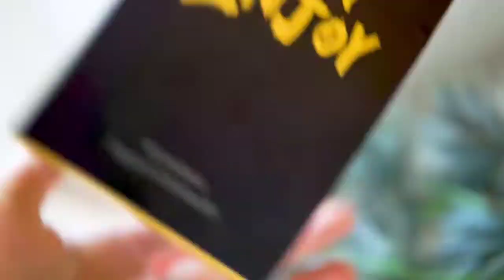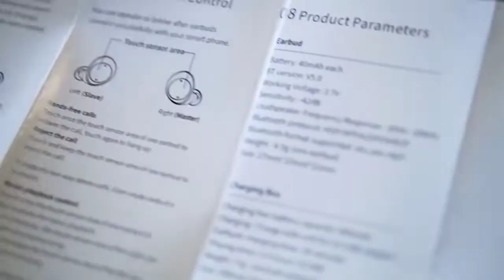Классные Mifa X1 Беспроводные Bluetooth наушники с Aliexpress !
ТОП 10 САМЫХ ПОПУЛЯРНЫХ Bluetooth наушников!
1. TECH XT-9 Беспроводной наушники гарнитура Bluetooth
2. QKZ CK8 двойной драйвер наушники стерео Бас Спорт
3. Шумоподавлением Беспроводная Связь Bluetooth Складная Гарнитура
4. 40 мм проводной Игровые наушники Gamer
5. Honshoop V8 Бизнес гарнитура Bluetooth
6. Беспроводной наушники с микрофоном Hi-Fi
7. K10 Бизнес гарнитура Bluetooth newst
8. Bluetooth-наушники над ухом, модные беспроводые наушники с микрофоном, складная и растягиваемая дуга, 3D объёмный звук
9. Samload спортивные наушники беспроводные bluetooth гарнитура IPX5 водонепроницаемые наушники с микрофоном для iphone8/xiaomi телефонах android
10. Беспроводной гарнитура Bluetooth наушники i7S СПЦ наушники близнецов наушники с загрузочной коробки наушники для iphone samsung iphone Smart

ВЕЩЕЙ С ALIEXPRESS КОТОРЫЕ ТЫ СЕБЕ ЗАХОЧЕШЬ ТОВАРЫ С

УСЛОВИЯ ДЛЯ УЧАСТИЯ В КОНКУРСЕ!!!

1. Быть подписанным на мой канал ПE-ТОВАРЫ ИЗ КИТАЯ
3. Написать комментарий
Победитель сможет выбрать любой товар с
 до 10 долларов.
Победитель будет выбран рандомно.
как только это видео наберёт 300 лайков и 5000 просмотров! ВСЕМ УСПЕХА!